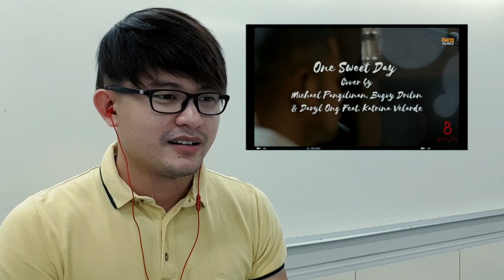[REACTION] Philippines' BEST! BU DA KHEL and KATRINA VELARDE - ONE SWEET DAY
Probably THE BEST VERSION of One Sweet day. Michael Pangilinan, Daryl Ong, Bugoy Drilon and Katrina Velarde did an amazing JOB in this song! JUST LISTEN AND WATCH!

YOU CAN DOWNLOAD or STREAM
YOUR LOVE digital release by NASSER